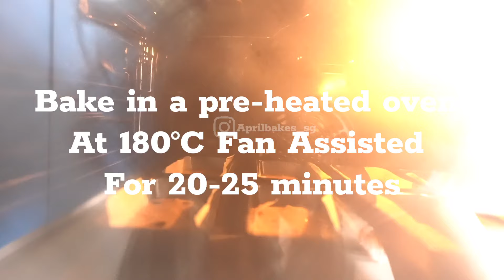The ULTIMATE Brown Butter Banana Bread Recipe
full recipe
560g Bananas (5 big Bananas)
500g All Purpose flour (4 cups)
3g Cinnamon Powder
7.5g baking powder
4g baking soda
3g Salt
4 eggs
190g sugar (1 cup)
250g melted butter
180g sour cream/yogurt (2/3 cup)

Inclusions of your choice...
bake according to your oven and pan or choice.